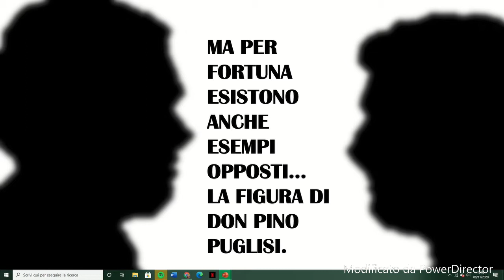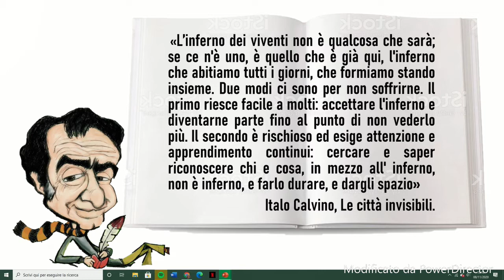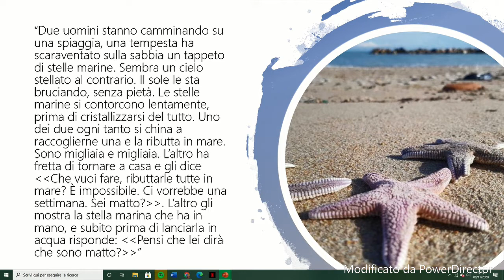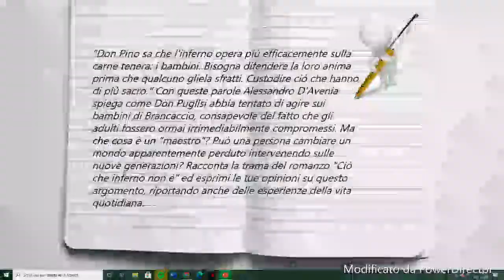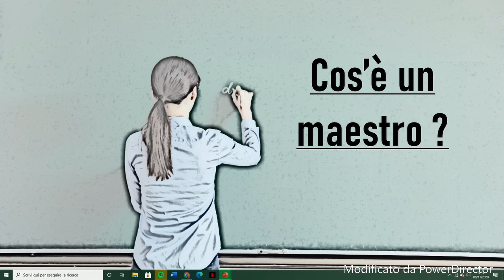Da Manzoni a D'Avenia: la letteratura parla di noi